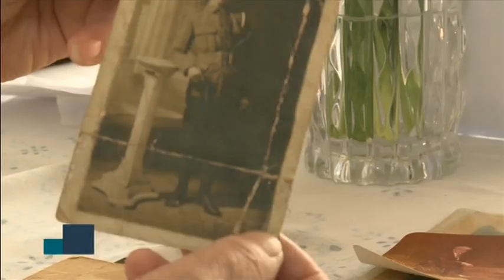ITV News Meridian ITV1 2016 07 26 13 55 01